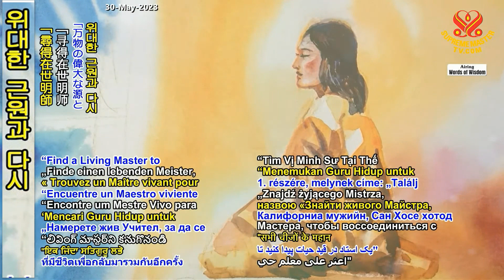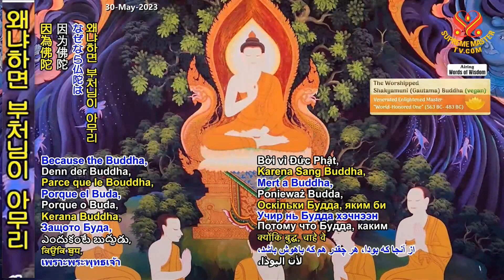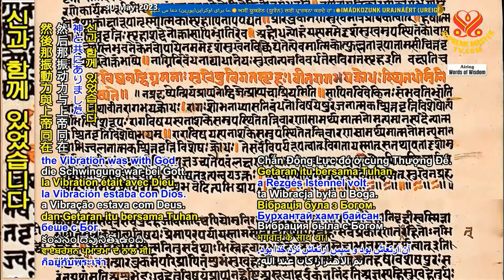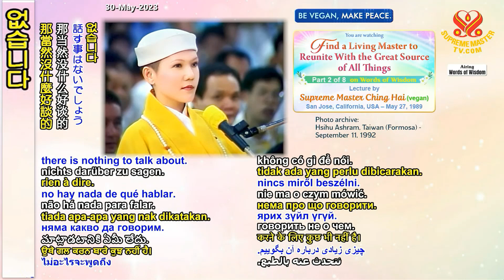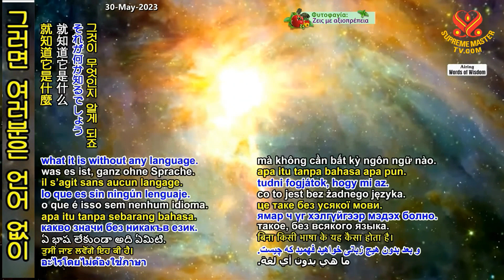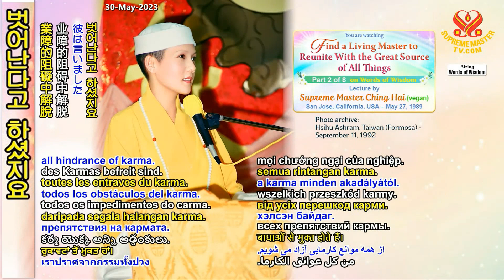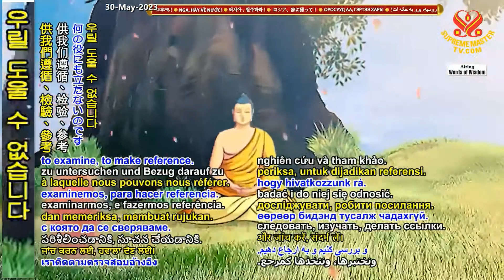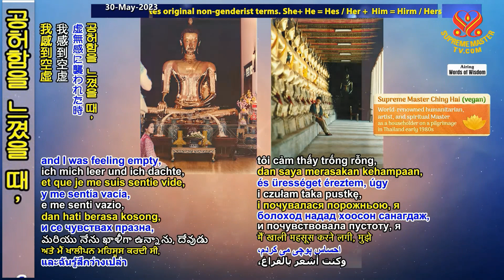2부-만물의 위대한 근원과 다시 하나 되기 위해 살아있는 스승을 찾으라 Find a Living Master to Reunite With the Great Source...